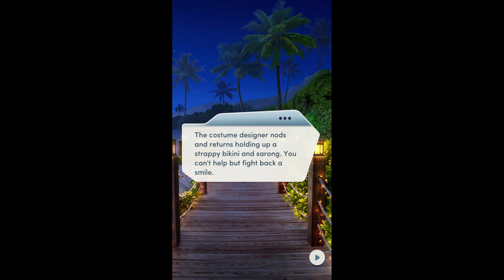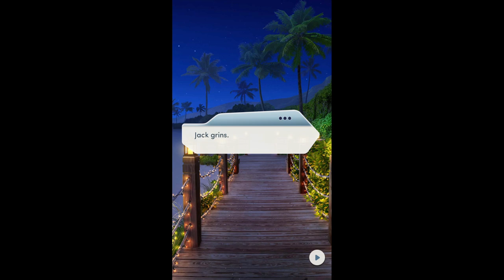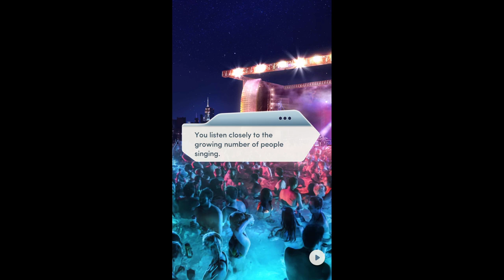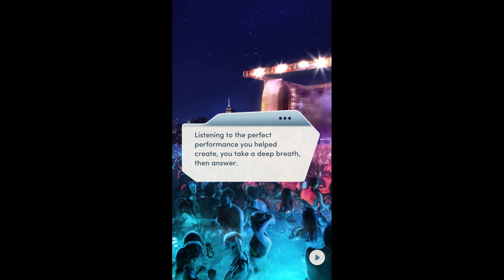Choices: Stories You Play Along Came Treble Chapter 15 Diamonds Used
Chapter 15: Deep Down in Florida
A surprise hit single might be precisely what you and your client need... if it doesn't put you in the label's crosshairs.